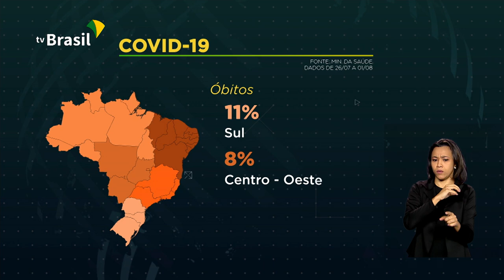Ministério atualiza dados da Covid-19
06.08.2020 - O Brasil ultrapassou nessa quarta-feira dois milhões de recuperados da Covid-19. O número de óbitos caiu 7%. Foram registradas 97.256 mortes.